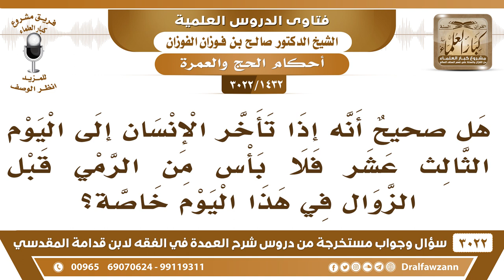[1432 -3022] هل صحيحٌ أنه إذا تأخر الإنسان إلى اليوم الثالث عشر فلا بأس من الرمي قبل الزوال؟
-"[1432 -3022] السؤال: هل صحيحٌ إنه إذا تأخر الإنسان إلى اليوم الثالث عشر فلا بأس من الرمي قبل الزوال في هذا اليوم خاصة؟
الجَوَابُ: يعني يوم ما بقي إلا يوم يفرط فيه لا يا أخي كل أيام التشريق ما في رمي إلا بعد الزوال، كل الأيام، الرسول تأخر إلى اليوم الثالث عشر ولم يرم إلا بعد الزوال، نعم.
للاشتراك في قناة الشيخ صالح الفوزان

للاستفسار والإقتراحات والدعم
رئيس الفريق
لمشروع كبار العلماء